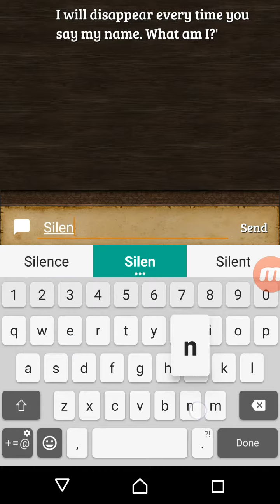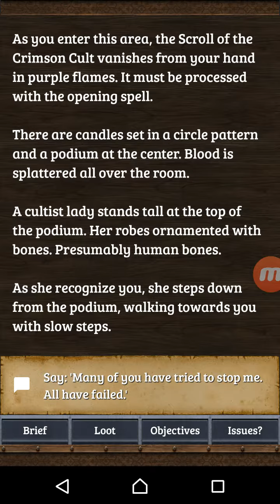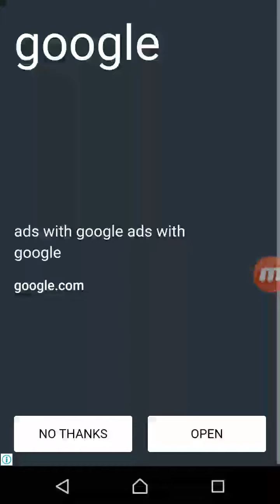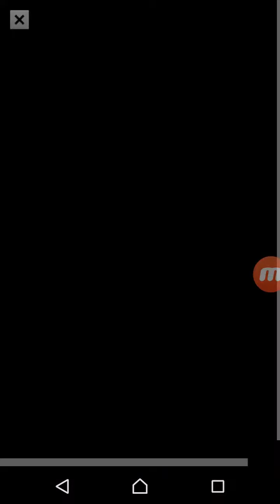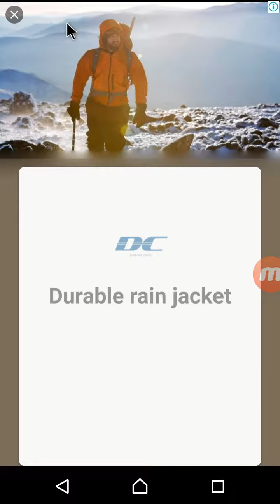Duels RPG Text Adventure Part 12 Riddle Answered Rightly (ღ˘⌣˘ღ)